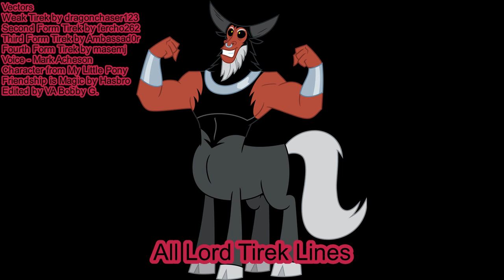(Almost) All Lord Tirek Dialogue in My Little Pony: Friendship is Magic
As you all know, recently, Lord Tirek has become my number one favorite MLP villain and character from My Little Pony: Friendship is Magic. He is the most interesting antagonist of all the MLP villains and I love Mark Acheson's voice. :D

Now as you noticed, there is a couple of deleted lines from S9E24 "The Ending of the End Part 1". THEY CUT OUT THE PART WHERE TIREK ACTUALLY MENTIONS THAT HE TOOK DISCORD'S MAGIC BEFORE! Why would they cut that out!? It would have explained why Tirek did not take the chaos magic from the bell! REEEEEEEEE! xDD

Anyway, enjoy being frightened by this Centaur. xDD Hopefully, 15.ai will add Tirek in the future! Plus, I've been roleplaying Tirek a lot lately on Roleplay is Magic on Roblox and on Pony Town. Hehehe!